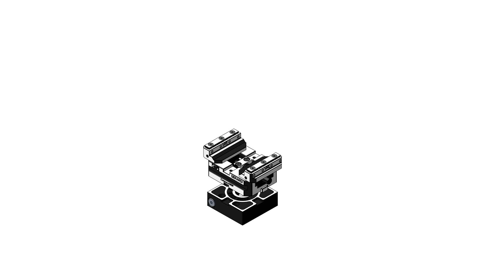GERARDI Süperhassas Mengeneler (Art 650)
Türkiye Tek Yetkili Distribütörü TEMAK